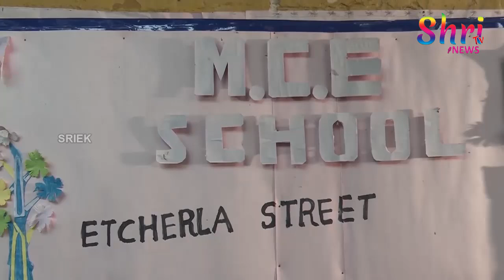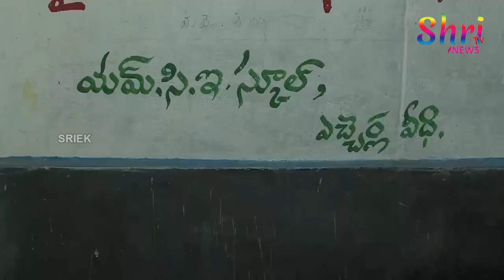Nara Lokesh conducted a surprise inspection at Municipal Corporation Elementary School |Srikakulam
శ్రీకాకుళం ఎచ్చెర్ల వీధిలోని మున్సిపల్ కార్పొరేషన్ ఎలిమెంటరీ స్కూలులో మంత్రి నారా లోకేష్ గురువారం ఆకస్మిక తనిఖీ నిర్వహించారు. 1నుంచి 5వ తరగతి విద్యార్థుల తరగతి గదులను మంత్రి పరిశీలించారు.